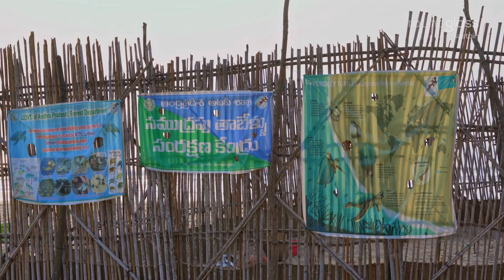जब समुद्र में रहने वाले ओलिव रिडले कछुए घोंसला बनाने के लिए जमीन पर लौटते हैं।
मादा ऑलिव रिडले कछुओं में एक जन्मजात प्रवृत्ति होती है। वे अंडे देने के लिए साल-दर-साल जमीन पर वापस आती हैं, अक्सर उसी समुद्र तट पर जहाँ वे पैदा हुई थी। आइए, हम आपको ले चलते हैं ओडिशा की कुछ ऐसी जगहों पर जहाँ ये कछुए बड़े पैमाने पर घोंसले बनाते हैं और साथ ही कुछ अन्य भारतीय तटों पर भी – एक जादुई झलक देखने के लिए!